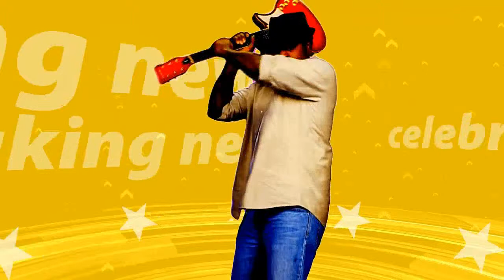Made In Chelsea star Jamie Laing hints girlfriend Heloise Agostinelli is PREGNANT in now-delete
Made In Chelsea star Jamie Laing hints girlfriend Heloise Agostinelli is PREGNANT in now-deleted snap
Made In Chelsea star Jamie Laing sent his fans into a frenzy by sharing a photo hinting his girlfriend Heloise Agostinelli is pregnant.